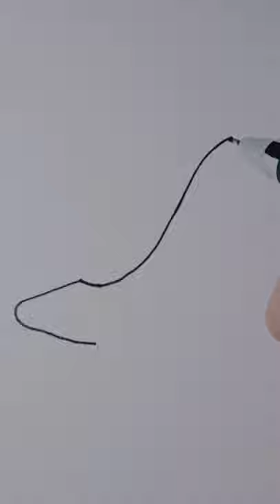How to draw a high heel shoe 👠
Love You✨💝✨